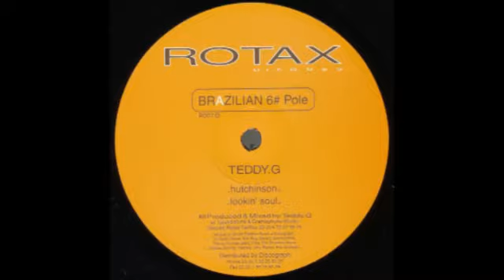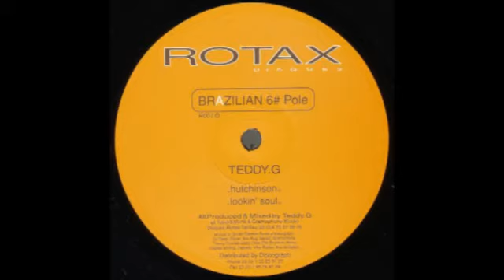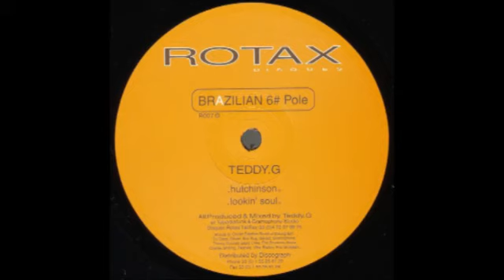Teddy G - Lookin' Soul [Rotax, 1999]